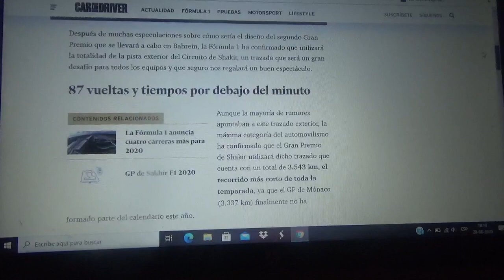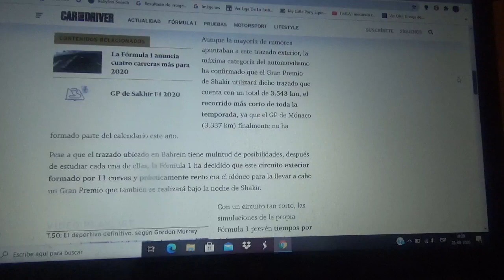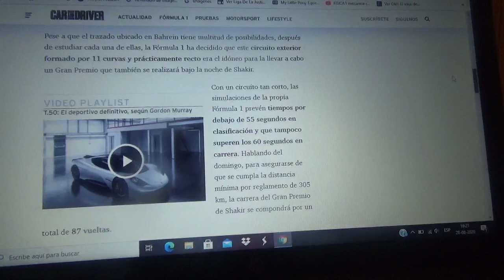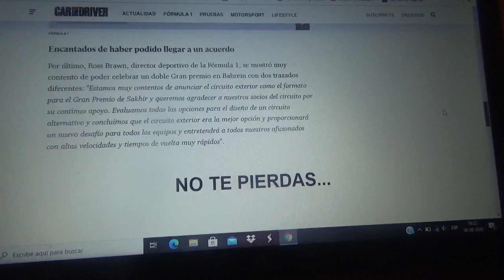La F1 presentó como es el trazado para el GP de Shakir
Esta pista será mucho mas corta y rápida en toda la Temporada 2020 de la Fórmula 1